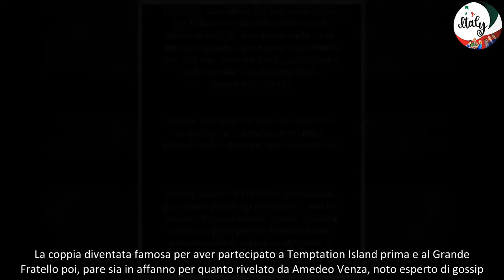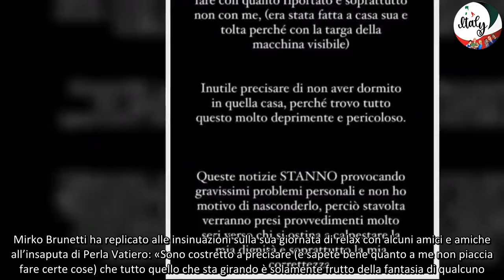Perla e Mirko nel pieno di una crisi come avrebbero beccato lui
Perla e Mirko nel pieno di una crisi: come avrebbero beccato lui – Mirko Brunetti e Perla Vatiero starebbero affrontando una vera e propria crisi per via di una segnalazione. La coppia diventata famosa per aver partecipato a Temptation Island prima e al Grande Fratello poi, pare sia in affanno per quanto rivelato da Amedeo Venza, noto esperto di gossip.